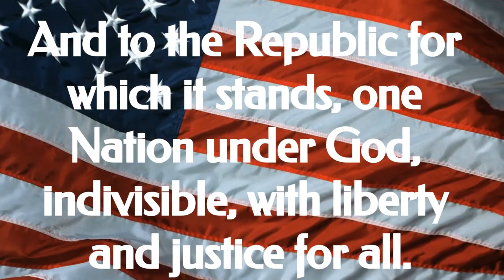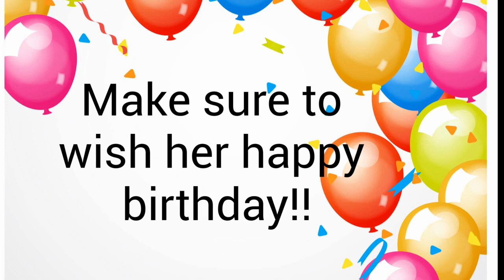TNT EP#34 10 10 2023